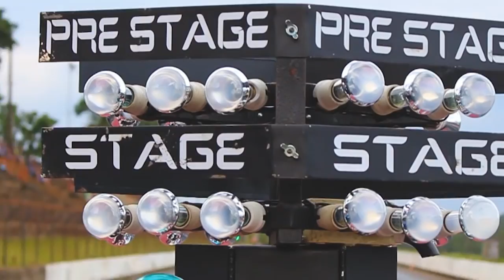JA FOI EM UMA ARRANCADA??? NÃO? ENTÃO VEJA ISSO ANTES! ARRANCADA ECPA CURVA1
👉  Meu equipamentos:
Câmera (estilo gopro) Mijia 4K
Suporte para cabeça
Tripé Flexível Gorillapod Focus Ballhead Joby
Suporte de ventosa
Câmera Canon T6i
CONHEÇA NOSSA LOJA, FRETE GRÁTIS PARA TODOS OS INSCRITOS!

JA FOI EM UMA ARRANCADA??? NÃO? ENTÃO VEJA ISSO ANTES! ARRANCADA ECPA CURVA1 VLOG

Salve curveiros firmeza? Mais um VLOG de qualidade para vocês, dessa vez na Arrancada no autódromo ECPA em piracicaba.

Nesse vídeo vemos os melhores borrachões, puxadas, o Gol do Carlão que explodiu e agora está melhor do nunca, um Jeep AWD tirando as rodas dianteiras do chão, uma caravan descontrolada e tudo isso com os melhores sons de turbina de todos.

Se você gostou do nosso conteúdo nos ajude!

Tamo junto curveiros!